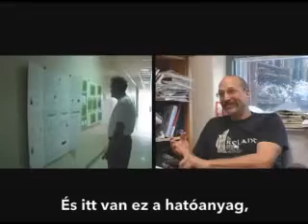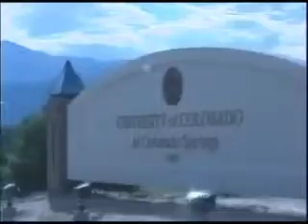Robert Melemede, PhD: Rák, Kannabisz & Kannabinoidok (magyar felirat)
További cikkek, kutatások, videók magyarul ugyanitt.